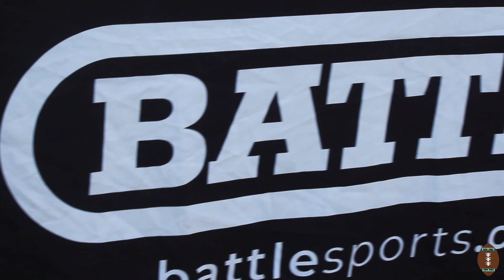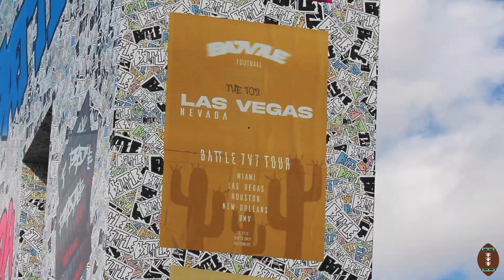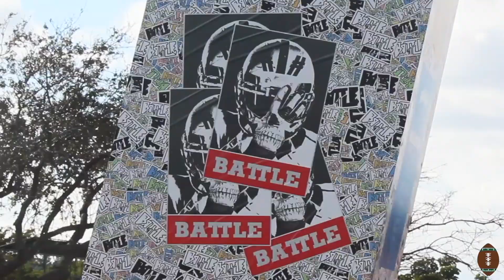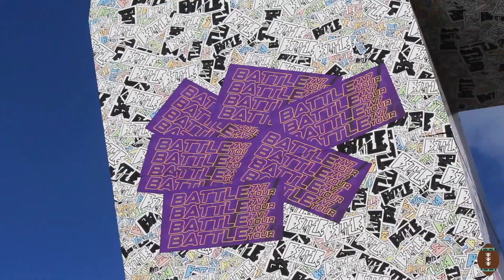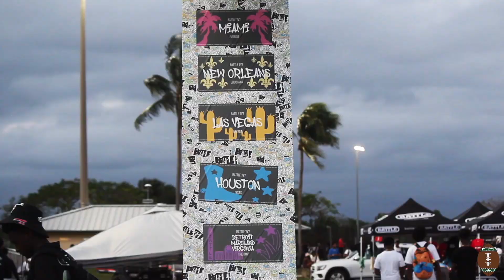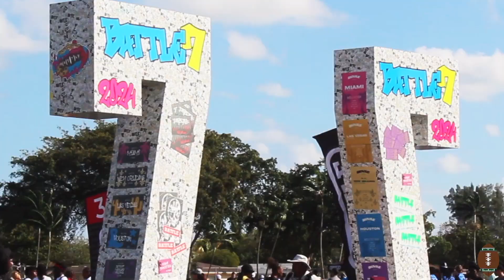2024 BATTLE Miami 7on7 Tournament - REPLAY FILM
- Presents BATTLE MIAMI 7on7 Tournament
- Inside the lines with the nations top 7on7 football programs
- South Florida High School Football